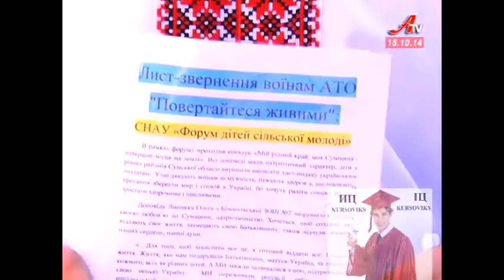Сумський національний аграрний університет, СНАУ - Сумщина багата талантами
Сумський національний аграрний університет – сучасний навчальний заклад вищого рівня акредитації, який готує творчу креативну молодь.
Пошуком талантів Сумщини займається Сумський національний аграрний університет. В рамках форуму сільської молоді у СНАУ відбувся фінал інтелектуального та співочого конкурсів.